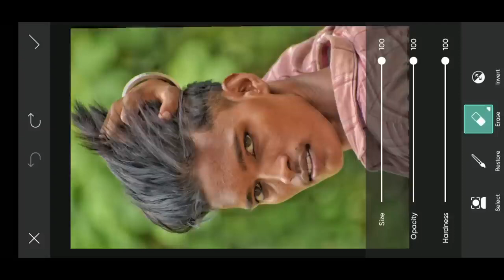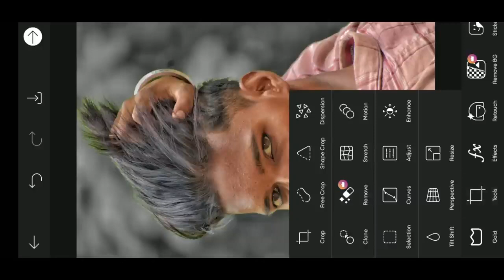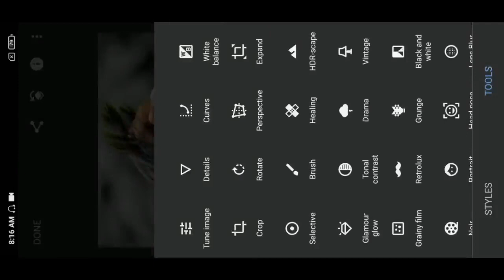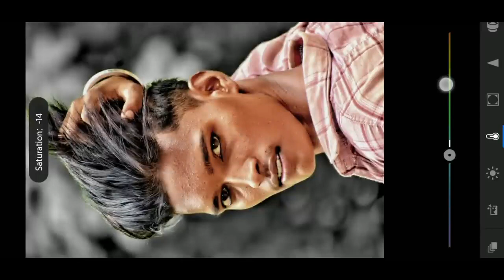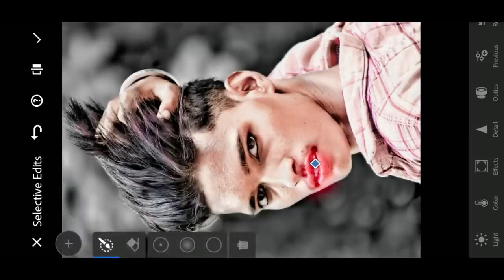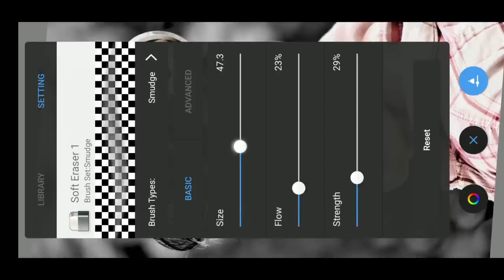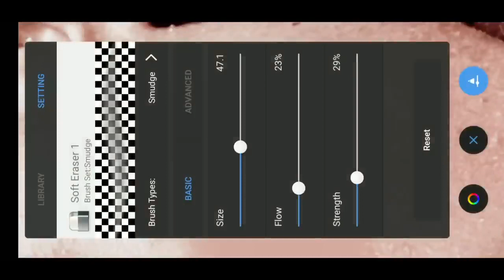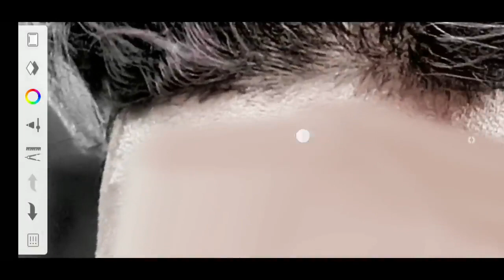Hard Smooth white Face + Dark Background Photo Editing | Smooth Face Kaise Kare Face 🔥Tech Anshu